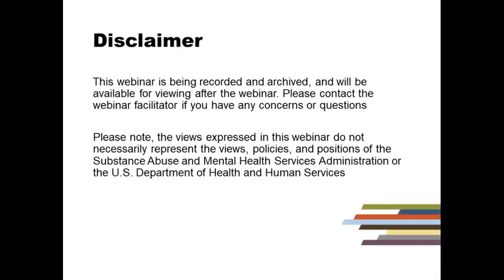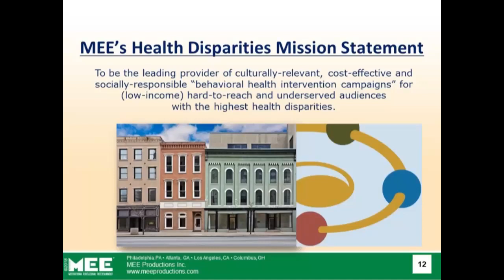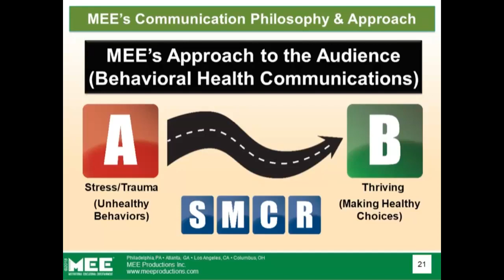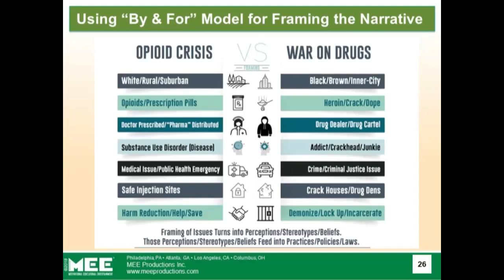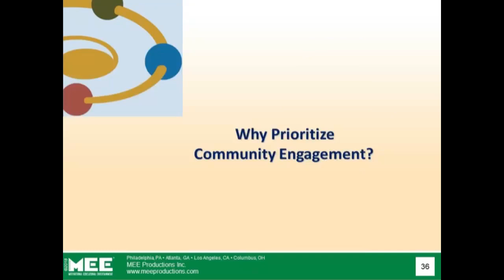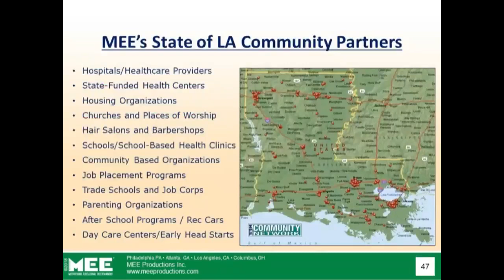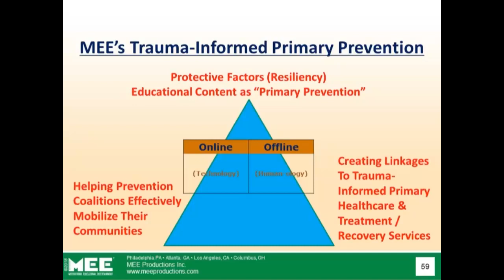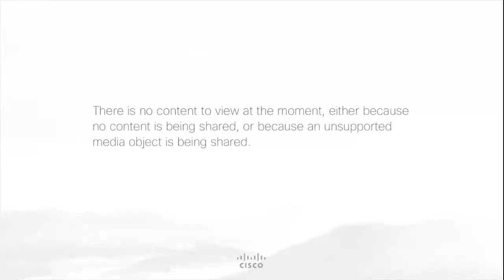Webinar: Community Engagement - Best Practices for Preventing Substance Misuse at a Grassroots Level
Community Engagement Strategies - Best Practices for Preventing Substance Misuse at the Grassroots Level

Many agencies and organizations are struggling to engage members of affected communities with opioid prevention, recovery and treatment messaging, due to stigma related to addiction, ineffective outreach and engagement strategies, low levels of trust in government institutions and other challenges. During this webinar, MEE will share how Coalitions or Collaborations in any size community can enhance their outreach, engagement and prevention efforts, with a focus on hard-to-reach audiences. These strategies and tactics will help them grow their presence in both digital (online) and grassroots (off-line) spheres to educate communities and to mobilize partners and stakeholders, increasing both impact and effectiveness of their opioid prevention and reduction efforts.

Presenter Description:
Ivan Juzang, MBA, Founder and President of MEE Productions Inc., is a leading expert in health communications and social marketing. He has over 25 years of first-hand experience working on health disparities and public health issues affecting low income, underserved and devalued communities across America. Mr. Juzang’s work focuses on how service providers, community-based organizations and the public health community can present trauma-informed and culturally-relevant health information in such a way that lifestyle changes are sustainable in the context of an economically-challenged and stressed-out life.

MEE specializes in community-centered approaches that acknowledge the social determinants of health, honor personal assets and resiliency, infuse protective factors and embrace trauma-informed strategies. MEE has been engaged in substance abuse prevention work since 1991 in low-income urban communities across the country. Its specific opioid misuse work has been conducted in urban, suburban and rural communities over the last five years, in places that include Philadelphia, Baltimore and New Orleans, with Prevention Coalitions across Ohio and statewide agencies in Louisiana.

Mr. Juzang was a member of the Advisory Committee on Public Issues for The Ad Council and a current board member of Power to Decide (formerly the National Campaign to Prevent Teen and Unplanned Pregnancy). From 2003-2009, Mr. Juzang was a member of The Office of National Drug Control and Policy's Behavior Change Expert Panel. Mr. Juzang received his BS degree in Mechanical Engineering from Carnegie-Mellon University, and his MBA from The Wharton School of Business.